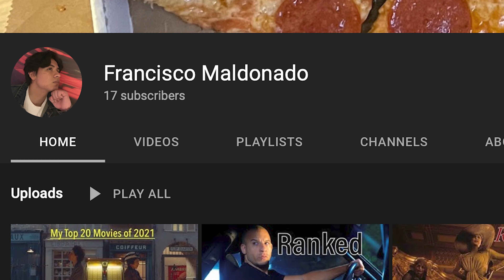The Worst Person In The World Review